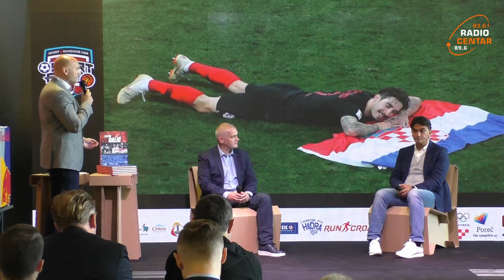Zlatko Dalić osvrt na Svjetsko prvenstvo u Rusiji i predstavljanje knjige "Rusija naših snova"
Početak Sport Festa uz najveća sportska imena

Danas je u porečkoj dvorani Žatika svečano otvoreno treće izdanje Sport Festa, najvećeg regionalnog sajma i konferencije sporta, koji će do nedjelje svim posjetiteljima nuditi iznimno raznovrstan i bogat sadržaj. Potvrdio je to već početak ove jedinstvene manifestacije čije je otvaranje izazvalo veliki interes. Mnogobrojne goste uvodno je pozdravio Drago Ćosić nakon čega su uslijedila obraćanja gradonačelnika grada Poreča, Lorisa Peršurića, predsjednika Sportske zajednice Grada Poreča, Alfreda Mendikovića i direktora sektora marketinga u Valamaru, Ivice Vrkića.

Konferencijski dio otvorio je izbornik hrvatske nogometne reprezentacije, Zlatko Dalić, te je zajedno s Mariom Zorkom, glavnim urednikom Sportskih novosti, predstavio knjigu "Rusija naših snova". Podsjećanje na nezaboravnu rusku misiju i osvrt na predstojeće izazove nogometne reprezentacije završeni su druženjem sa svim fanovima uz fotografiranje i potpisivanje knjige, nakon čega su uslijedila predavanja i paneli u kojim su svoja iskustva i ideje dijelili Željko Mavrović, Klaudija Bubalo, Tomislav Paškvalin, Sulejman Tabaković, Marija Anzulović, Željko Jerkov i Mateo Beusan.

Paralelno s konferencijom počeo je i sajamski dio s popratnim aktivnostima što je također privuklo velik broj posjetitelja.